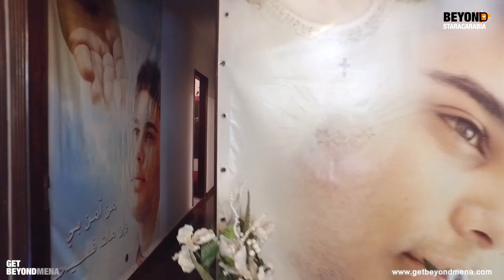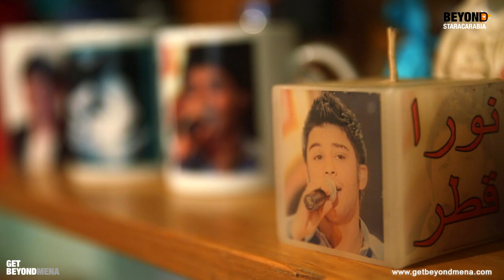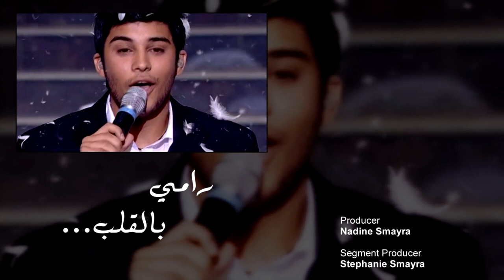Beyond Starac Arabia Ramy Chemaly tribute - حقيقة ما حصل قبل وفاة رامي الشمالي الجزء2